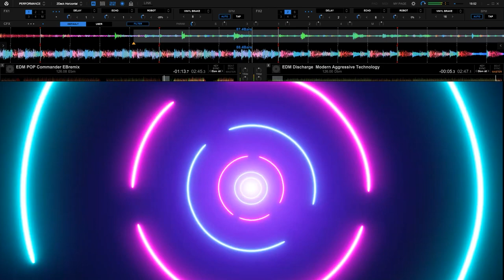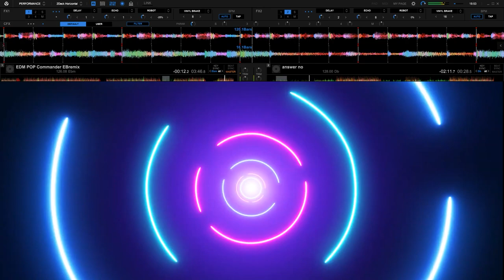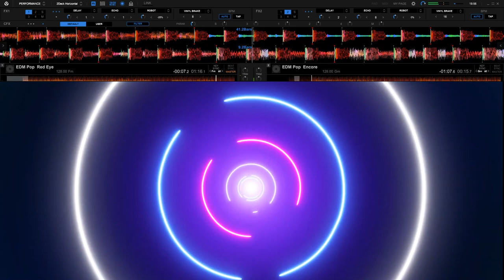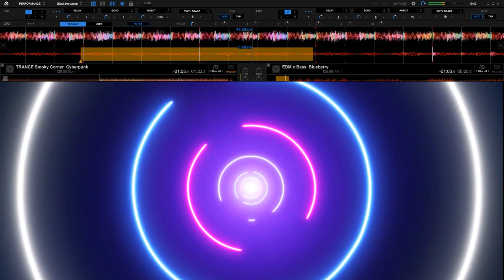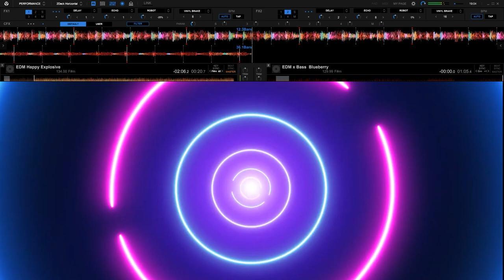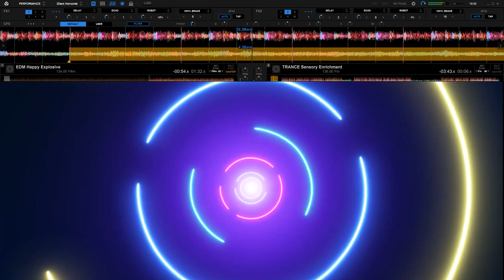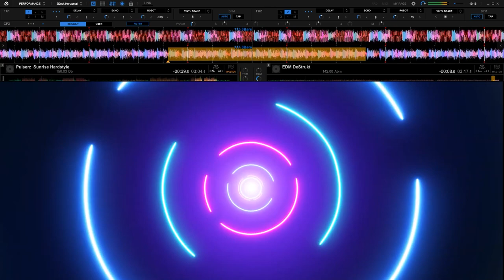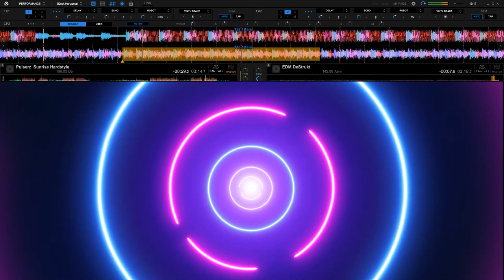EB IBIZA CLUB 2022 MIX LLCALL 1 HOUR (PARTY MIX)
✏️EB IBIZA CLUB 2022 MIX LLCALL (PARTY MIX)
 🕴🏻(PARTY REMIX)🕴🏻
Thx fort he thumbnails Valentino Sirolli and thanks a great photographer called Rukes.
THX FOR THE ;
 @Bonifacy Studios @Guarda Arquivos

💲 The pleasure of music increases as you share it, you can use it completely free of charge, you can do whatever you want enjoy the music  :D

There is no need to file a strike when a much more civil process can be made.

Remix on: 31/08/2022

Remix: Emrullah Bulbul